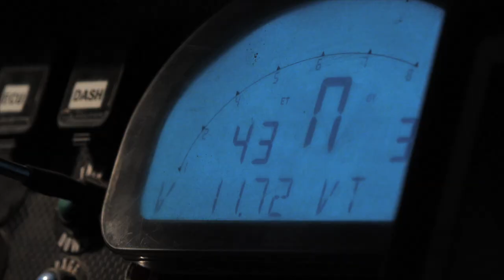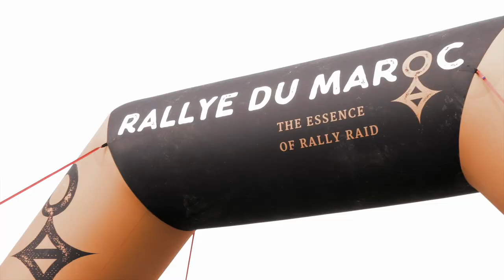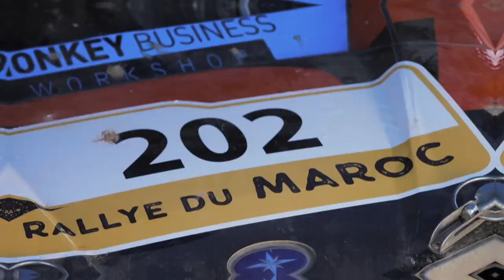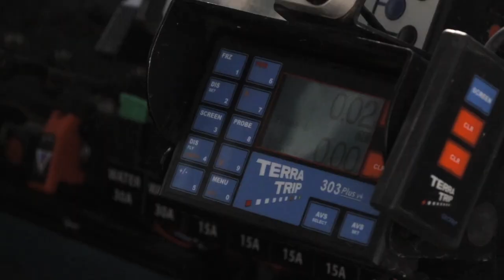Santiago Creel @ Rallye Du Maroc 2018 / Road To Dakar 2019 Highlights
Marruecos siempre ha sido una tierra de rally raid. La historia comenzó en 1982 con la llegada de París - Agadir, primer rally raid run en Marruecos. El año siguiente, el rally tomará el nombre de "Rally Atlas" y se convertirá en un rally emblemático del calendario de Rally Raids, donde se verán los mejores pilotos y equipos en la disciplina.

Monkey Business Workshop
Interproteccion
Cavall 7
Unifin
Mopec Security
Ims Products
Aomxmx
Ahm Factory Services
Oneal Racing
Nitro Mousse

joseduchphotography 2018